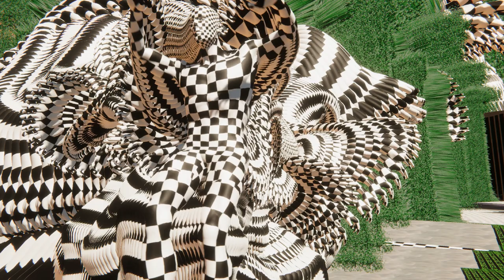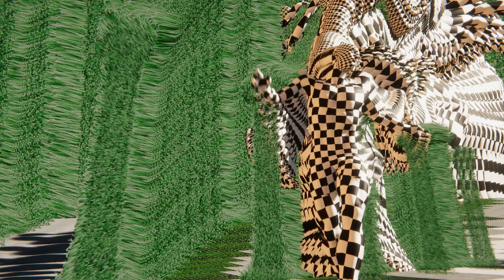MC ΛЯƬBӨY l Achille-TAO ★ (VJ/ElenaRMKV/2068)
21st Century poetry presents Achilles-Tao.
lyrics and interpretation by Artboy Invisible
From Jerusalem Temple XXX EP. Absolute
Voice records Faya la Rime. Beat product by Nikso.
Unmastered version due to timetables.
VIDEO of artboy by ★ 𝔈𝔩𝔢𝔫𝔞 ℜ𝔬𝔪𝔢𝔫𝔨𝔬𝔳𝔞
Full art projects on IG @elenaromenkova
Be creative.
postmodernmythology by Artboy Fable.
MC Artboy l Achille T.A.O. (VJ/Elena Romenkova)
Art direction by Abson introducing The Ministry of Arts.

If she had gone with me. I would have become Achilles. No longer very fragile. Chilla. It's Achilles in verlan. I'm a scientist, I'll create clones! Of Achilles. Invincible man. Strength equals Achilles. Lies of Achilles: The Bible equals Achilles. Abdomen equals Achilles. Eyes nose nose brain equals Achilles. Women are Achilles. Woman is Achilles. Blacks are Achilles. Jews are Achilles. They cannot be criticized. Palestine is in dire need of Achilles. The government needs Achilles. The FBI, the CIA, the WHO! The KGB, need Achilles. Money will get you back, Achilles. Practiced. The Fark, the IRA, Black September, Bader's Gang, our hearts are-  if 'Fragile. Achilles to the origins of Airains. The Illuminati will return you if Achilles. Studying it will make your eyes Achilles. You are beautiful Achilles, Achilles is a woman. The Extreme-Right, my heart is so fragile. Achilles of all colors; The whites are fragile. Theory of White fragility by Robin DiAngelo. It is better to have cosmetic surgery. Look like a woman, Achilles. It is better to be smart than fragile. Your heart is Achilles. My heart is my heart! Achilles to fight against fragility. We will be Achilles stallions. I am the Achilles of television. Poverty is the Achilles' heel of our society. The revolution will not be televised because Achilles is not black. He is Invincible. Achilles is of all colors. Achilles is ivory and wardrobe. Achilles is great. Tao to fight and live by the truth is the planetary revolution of Achilles. Achilles is the first superhero of mankind. Jesus is dead; but Achilles? How are you going to be invincible like young Achilles? Lying will make me Achilles. So agile. "Reading your book will make me Achilles." Asking for your number will make me Achilles. After that, Achilles of confidence;  I'll kiss your Clay heel and say, "Little one, you're not so-so nimble. The little ones have grown up, they are not so nice anymore, they want to be bandits. Chill'. Achilles muscles! Achilles Brain. I am Achilles. I fight against,  your fragility. I am Achilles. Achilles is not invisible He is invincible! Chill! So strong like Achilles. At Chilli, Achilles became a machine that translated Greek in Arabic, the French in verlan; the dead in mathematics, the eyes and the books in movies, trees in bloom, summers in winters, moons in the sun, the Achilles mountains, the poor in ostriches, the rich in giraffes, stars in oceans, paradise in paintings, women as queens; Dead-  in men, gods in images, sorcerers in poets, free artists; In statues, the jellyfish in mermaids, the imbus in rebus, the forces in stone, beauty in darkness, I am Achilles the gods of love tell me that I am come from elsewhere. Neither from Venus nor Mars. But from another planet. 7Extra- terrestrial. Like an immigrant who will suffer from being forever far from home and from her. The perfect being, to be done with his beloved, however far away from him he may be. My Achilles' heel was my heart. Dig. I have talents. Your foot. Achilles! Be perfect, study. Your brain is Achilles. Reading books will make you so beautiful. Achilles. Be perfect. Venice beach. Achilles of beauty. Achilles of daring. Stallion in perpetuity Achilles. You are invincible, Achilles. Father of revolt. We will be Nietzsche's acrobats. The Ubermenschs of tomorrow. Tomorrow will see the revolution of the Dreams, of the Force of my Invincible Hand.